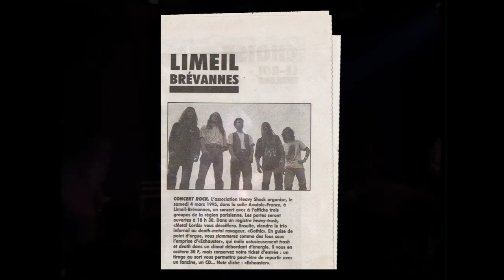EXHAUSTER - Visions - Live 1995 (Limeil-Brévannes)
Concert du groupe de Thrash EXHAUSTER à  la salle Anatole France de Limeil-Brévannes le 04 mars 1995
Titre: Visions

Concert of the Thrash band EXHAUSTER at the Anatole France hall in Limeil-Brévannes on March 04, 1995
Title: Visions